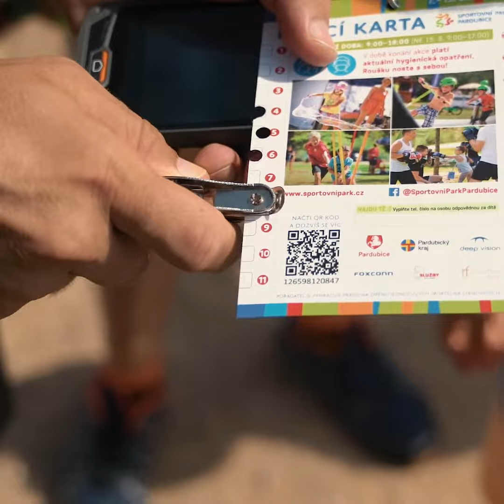Karate Lions Pardubice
Všechny novinky najdete u nás na Facebooku!